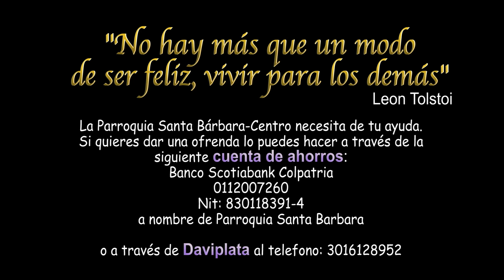Homilía Martes V Ordinario